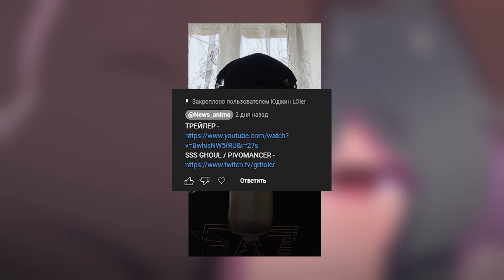2 СЕЗОН Ми-ми-ми-мишка / Kuma Kuma Kuma Bear